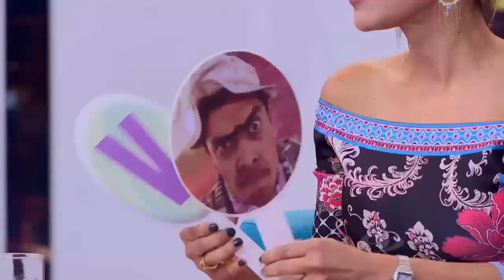Flavia Dos Santos acaba con los mitos sexuales más comunes | Caracol TV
La sexóloga habló sin tapujos para desmitificar las creencias erróneas que muchas personas tienen sobre el sexo.